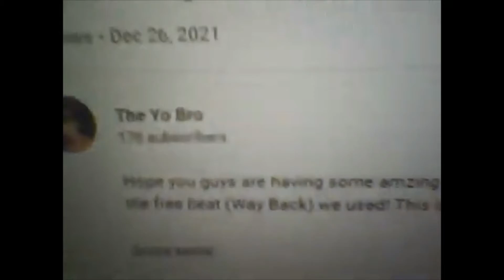WHAT DO YOU THINK ABOUT YO BRO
the yo bro supporting nicks videos